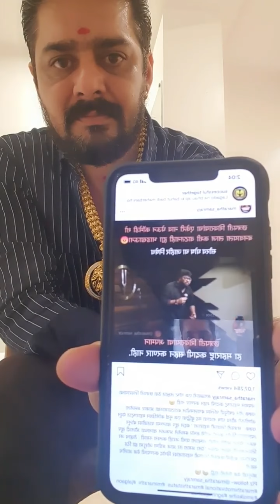Hindustani Bhau Reply to Sourav Ghosh for Insulting Shivaji Maharaj,Hindustani Bhau, Sourav Ghosh